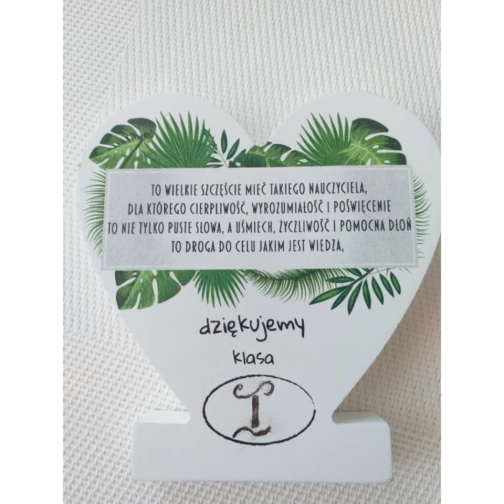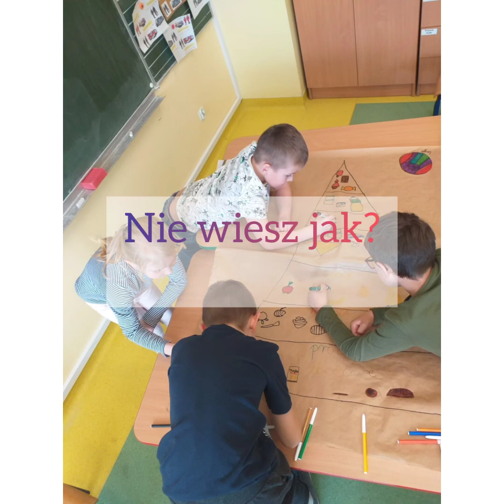Moja klasa- wspomnienia ❤😊